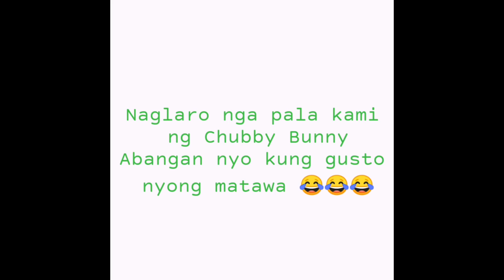SIARGAO PHILIPPINES | TRAVEL GUIDE (P6000 lang nagastos namin for 4days!) | Vlog#003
For those who's planning to Siargao, this Vlog might help you! ☺️
Itineraries and some expenses are included.

Sorry may namali sa edit ko. So separate Vlog will be uploaded for Tri-Island (Naked, Guyam & Daku Island)